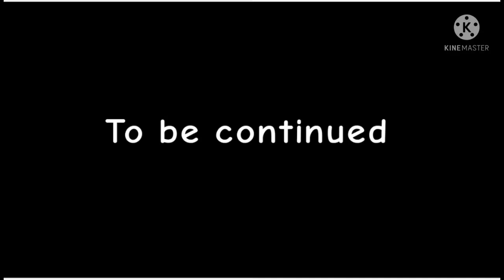Origin Wave 255 | Soul Knight